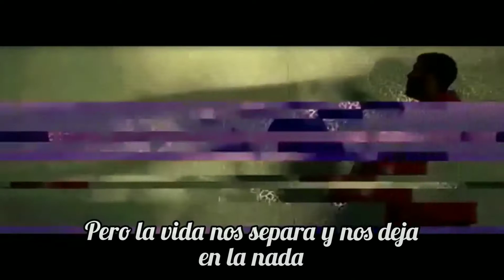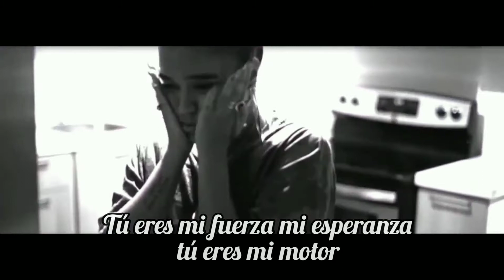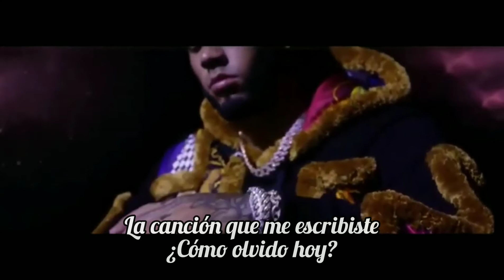Dices que te vas - Karol G, Anuel AA (Cover: Sari Music Ft. Igna)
Bueno luego de tanta espera acá les dejo Mi Primer Colaboración Musical si así es Señores y Señoras junto a Igna💞🌉